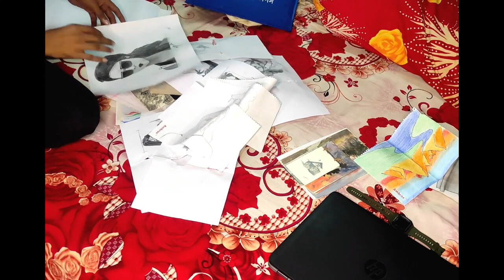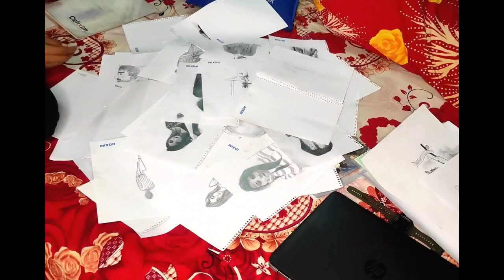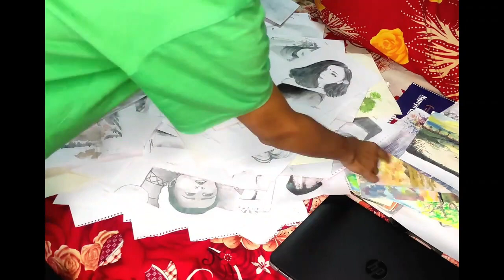All my paintings in the last six years | গত ছয় বছরে আমার আঁকা সকল ছবি